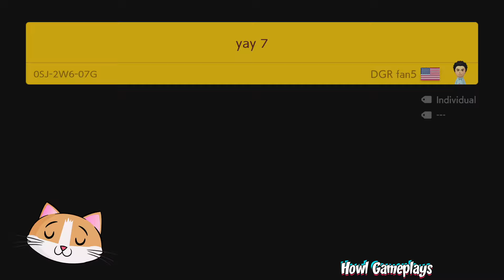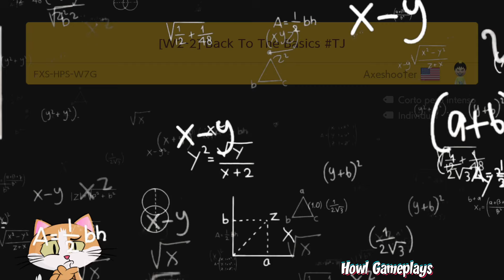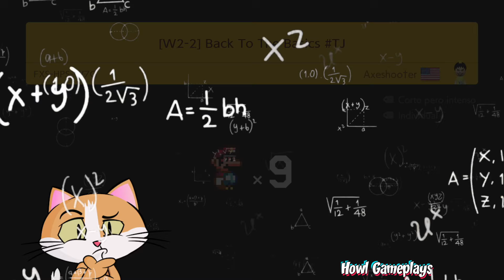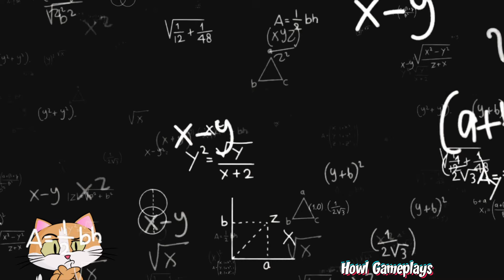SOLO LOS MÁS VALIENTES O LOS MÁS BOBOS SE ATREVEN A JUGAR ESTE DESAFÍO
¿QUIERES COMPRAR BARATO Y FÁCIL? COMPRA TUS JUEGOS USANDO NUESTRO LINK DE ENEBA Y ASÍ PODRÁS APOYAR AL CANAL:

Hola chicos! En esta ocasión jugaremos el desafío sin fin de mario en modo ultra mega experto